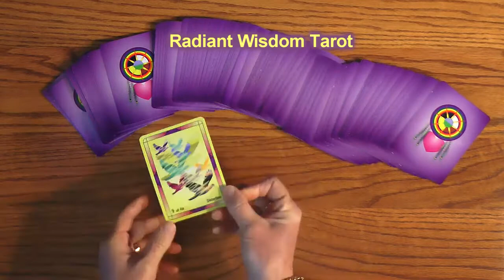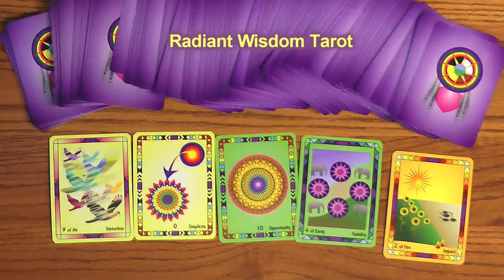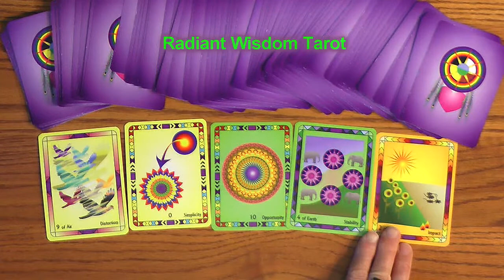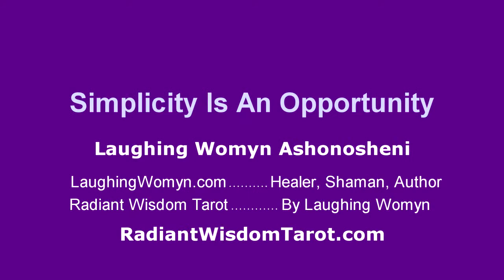Tarot Reading For Week Dec 8, 9, 10, 11, 12, 13, and 14, 2013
Choose How Your Opportunities Impact Others is one of the messages for this week. A fun and positive special reading by Laughing Womyn Ashonosheni using the deck she created - Radiant Wisdom Tarot - the next generation of tarot wisdom.

The complete Radiant Wisdom Tarot set, the deck, and/or the eBook are available worldwide now via the Radiant Wisdom Tarot website as well as from Amazon, Etsy, and eBay (just type in Radiant Wisdom Tarot)

Here is a video showing all the cards in the deck, one by one.

Click on the link below to purchase my Flute Flying CD. It is to the bottom right on my Nashville Image website page movie props for sale.